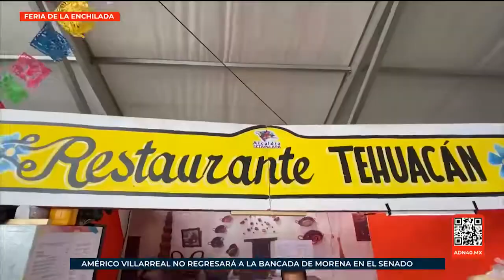Feria de la enchilada en Iztapalapa. Mira hasta cuándo puedes encontrarla.